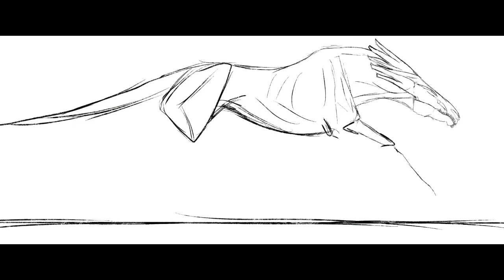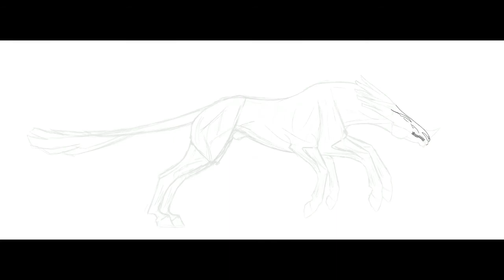[Speedpaint] - Hybrid Horse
If u continue to watch my videos expect to see a lot of randomness in them bc I don’t “plan” my drawings, and if u like this drawing specifically tell me if I should do more of this bc it was really fun to draw!

Time taken - 2 hrs and 30 mins

Please do not steal, use, or reference my art, ty!